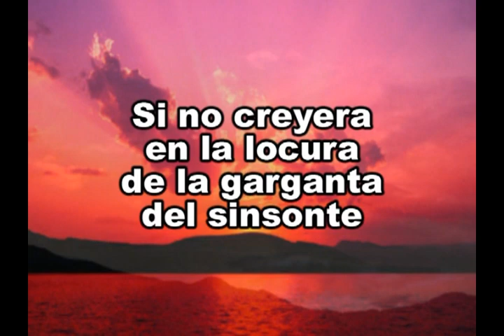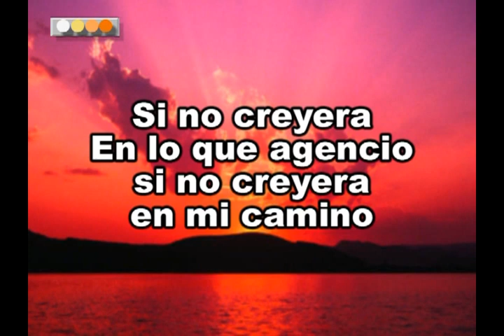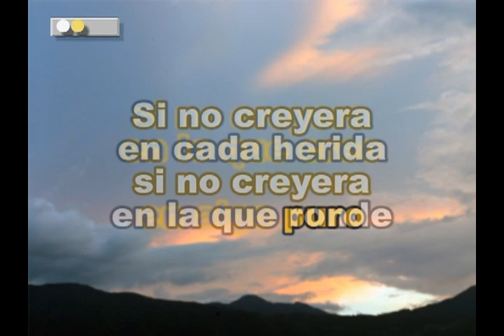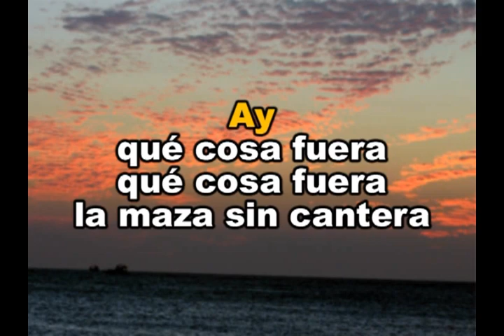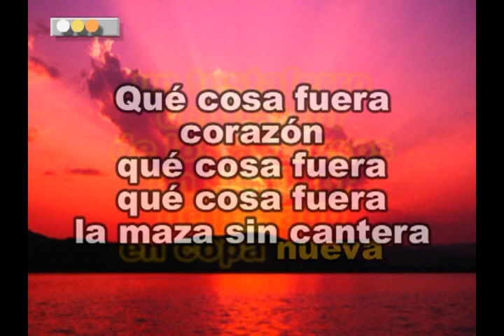SILVIO RODRIGUEZ - LA MAZA - KARAOKE